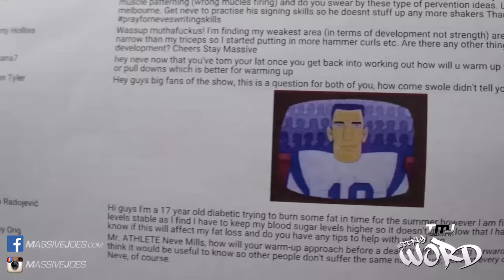MassiveJoes Weekly WORD | Episode 85 | Back In Stock | New Products | Dana Linn Bailey | AskNeve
**1UP Nutrition Products Are Still Undergoing Australian Government Food Inspections & Are Not Yet Available**

Check Out The Full Details For Our DLB Dana Linn & Rob Bailey Store Appearance

Follow us on Periscope: @MassiveJoes

MassiveJoes Weekly WORD is a weekly video series in which MassiveJoes.com Managing Director, Joseph Mencel, along with MassiveJoes.com National Sales Manager, Steve Mills, address topics, questions and queries that arise in and around Team MassiveJoes each week.

In this video, the following topics are discussed:

1. Back In Stock
2. New Products
3. Coming Soon
4. Monthly Specials
5. "HIIT v LISS" Article
6. Arnold Classic Australia 2016
7. Australian Supplement Awards
8. Dana Linn Bailey Store Appearance
9. Ask Neve